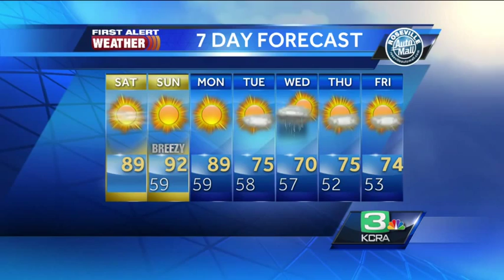Serbian food fest and culture fair in Fair Oaks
Live music and authentic food at the Serbian Food Festival and Culture Fair Saturday, 11am to 11pm at Assumption of the Blessed Virgin Mary Serbian Orthodox Church in Fair Oaks.